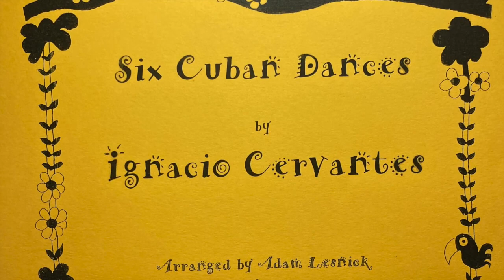Six Cuban Dances by Ignacio Cervantes. Arranged for Woodwind Quartet - 3. Poco vivo con spirito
These are my recordings of Six Cuban Dances originally composed for solo piano by Ignacio Cervantes (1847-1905) and arranged for woodwind quartet - flute, oboe, clarinet and bassoon - by Adam Lesnick. I play all parts and used the Apple Garage Band program to lay down the tracks.